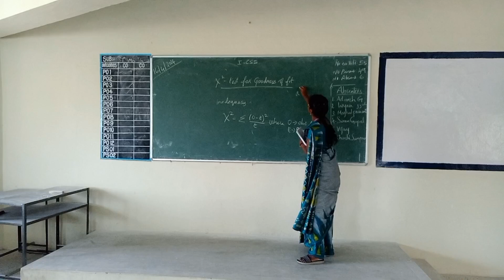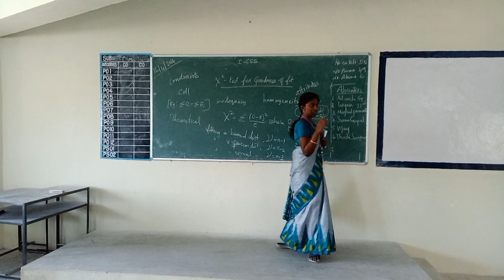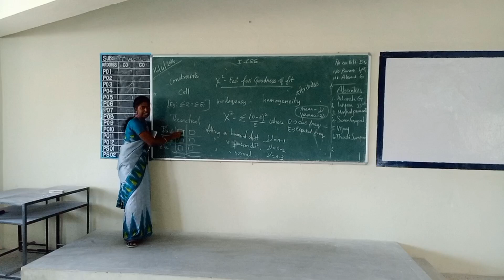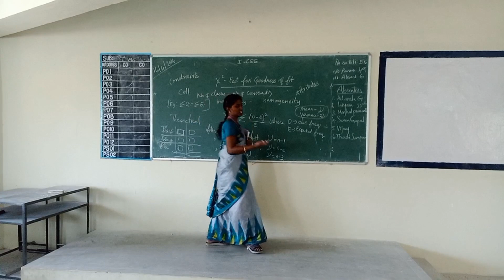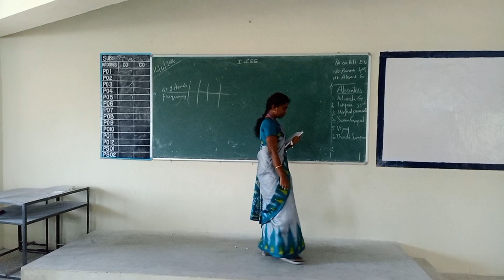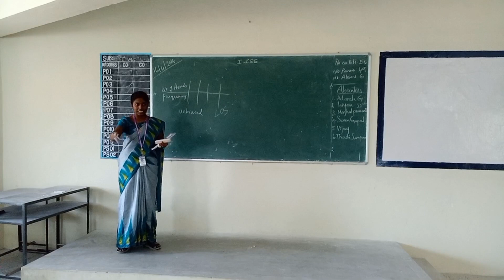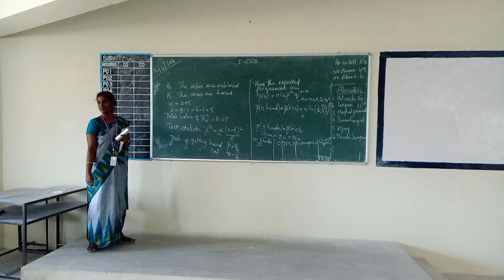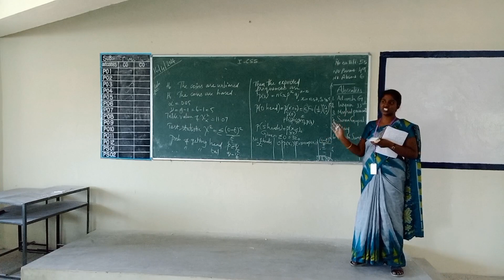I CSE B PDS Unit 4 Goodness of fit 16 04 24